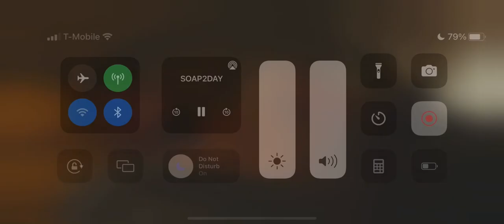Snowfall: season 5 episode 5 Franklin and Gustavo gets kidnap￼